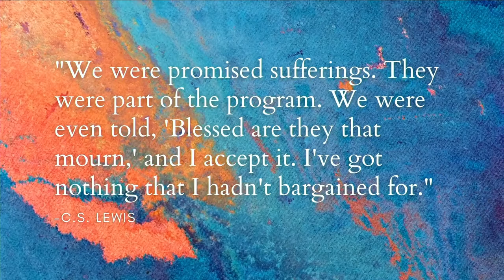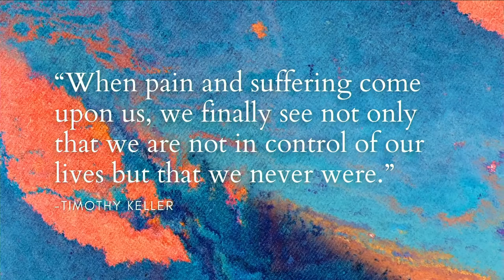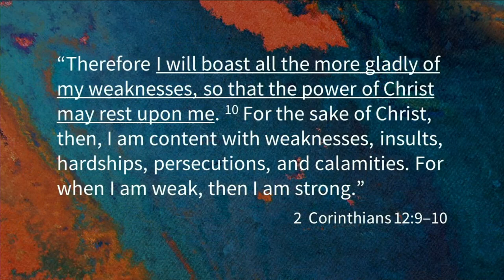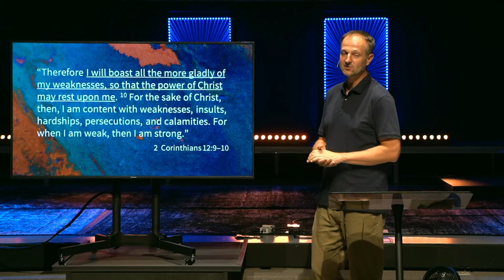Encounter: Thorns in the Flesh | Central Baptist Church Victoria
Welcome to Central!
Our Vision: Renewing Our Community through the Gospel